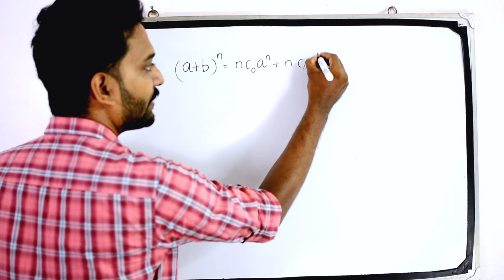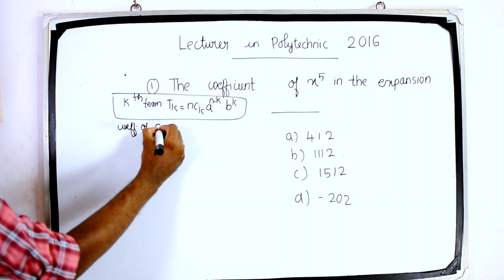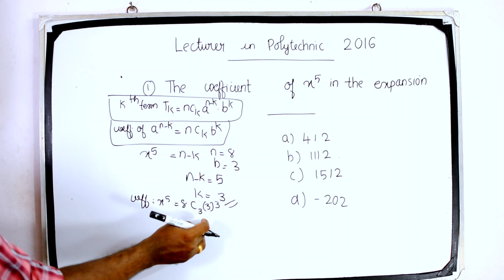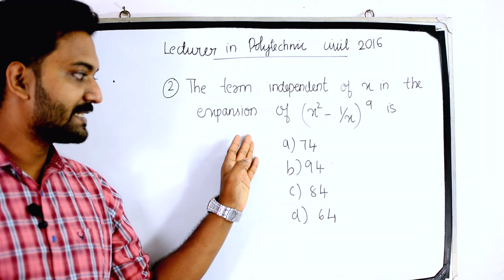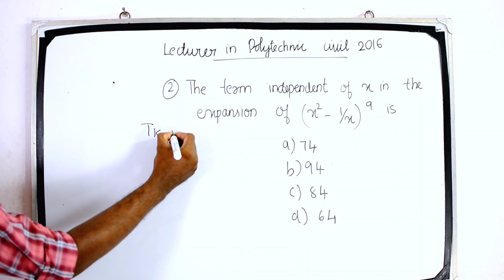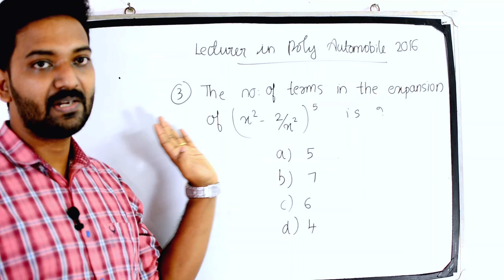Binomial Theorem - KPSC Previous MCQ - PolyLecturer/AsstEngineer/Overseer/SSCJE/GATE/ESE/ISRO/DRDO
Kerala PSC Previously asked Questions on Binomial Theorem

Government Polytechnic Lecturer in Electronics (Kerala PSC Cat: 019/2019) exam has been announced to be held on January 5th, 2021. Know all about it: notification, salary/pay scale, vacancies, syllabus, exam, previous question pattern

Are you ready to crack Kerala PSC exam for Polytechnic Lecturer in Electronics?